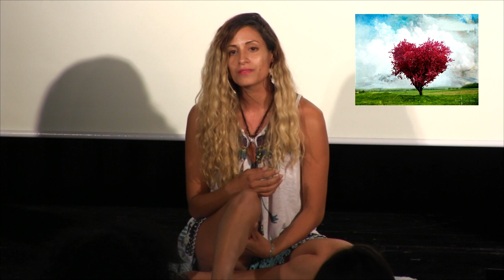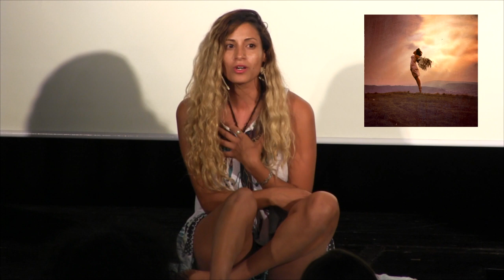איך להרגיש חופש בתוך שלשלאות הפחד, ניצה שיר - הרצאה קצרה בסגנון TED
ניצה שיר, איך להרגיש חופש בתוך שלשלאות הפחד
הרצאה מרתקת, מרגשת ומשחררת, של ניצה שיר.
ניצה מספרת איך נולדה לתוך אלימות, חוותה אלימות בחייה, בזוגיות, ואיך הצליחה להשתחרר משלשלאות הפחד ולהרגיש חופש!
וכיום ניצה חיה בטבע, ונהנית מחופש בכל יום!